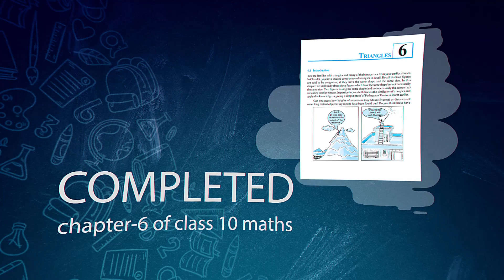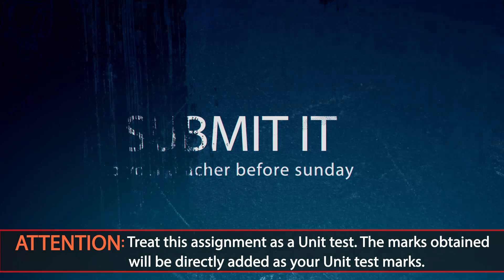आयदा- सानखान्थि | Lockdown Unit Test | EduAid | SEBA | Download Now !!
SIQES EDUAID LLP in collaboration with SEBA.

आसाम गेजेरारि सोलोंथाइ गथुम (SEBA) नि थाखो 10 नि थाखाय सानखान्थि आयदानि द’थि खोन्दो आखान्थिथाम फराफारिखौ फोरोंनाय जादों। बेनिखायनो फारायसाफोरखौ बे खोन्दोनि सायाव थानाय गोनो-गोथो फोरखौ रोखा खालामनो थाखाय खोन्दोजों सोमोन्दो थानाय खायसे गोनांथार सोंथिजों आबुं 25 नम्बरनि सोंथि बिलाइ LOCKDOWN UNIT TEST जोंनि सेनेलनि गेजेरजों फोसावनाय जादों। गासैबो फरायसाफोरखौ सोंथि बिलाइखौ 45 मिनिटनि गेजेराव मावफुंनो खावलायनाय जाबाय। सोंथि बिलाइखौ डाउनलड खालामनो थाखाय गाहायाव होनाय लिंकखौ बाहाय।

EduAid नि गेजेरजों फरायसाफोरा सोलोंनो नागिरनाय आयदाफारिनि फारसे बिसोरनि गोसोआव मिथिनो लुबैनायखौ बांहोनो थाखाय थांखि लानाय जादों जाहाथे बिसोर आयदाफोरखौ रोखायै बुजिनायजों लोगोसे रोखा गियान मोननो हायो। बेयो गुबैयै जाथावना जादों जोंनि गोबां नायबिजिरनायनि गेजेरजों बानायनाय video lecture नि थाखाय। बे video lecture नि जोहै जोंनि फोरोंगिरिफोरा फरायसाफोरनो आयदाफारिखौ गोरलै रावआव गोथौयै फोरमायना होनो नाजानाय जादों जाहाथे बेनि हेफाजाबै फरायसाफोरा बादायगिरि महरै आवगायलांनो हायो।